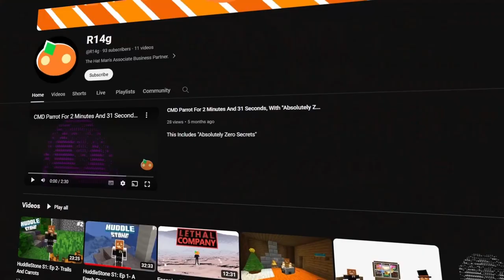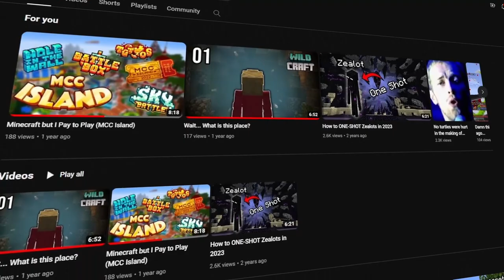Huddlestone 1: Episode 1 - NEW BEGINNINGS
Welcome to HuddleStone, a new place for content creators to have fun! This video may feel a bit unnatural due to all the narration but don't worry, this'll change in the next video.

My biggest sources of inspiration are the Hermitcraft server and @Grian

- Music from Uppbeat (free for Creators!)